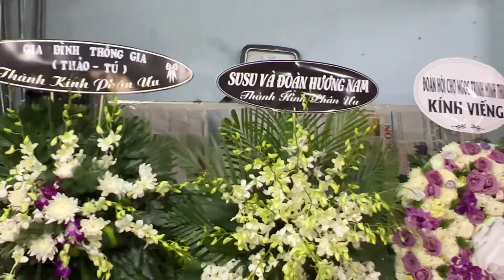Bảy bóng cộng đồng lgbt đến chia buồn đám tang ngoại Hạ Vy lô tô Hương Nam | hân trần vlog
@hân trần vlog